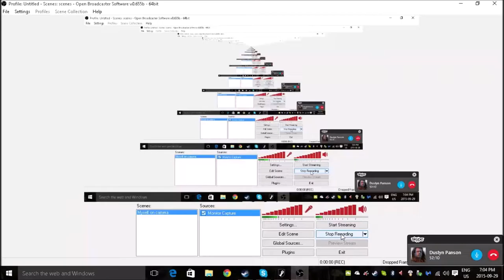In the surgeons seat (Insurgency part 1)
First Nerdgasmic Gaming video.